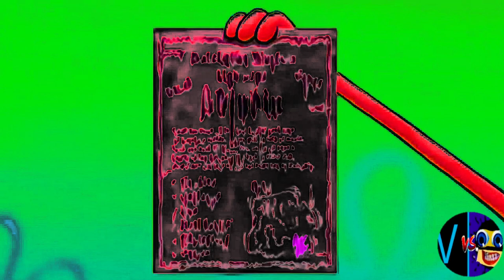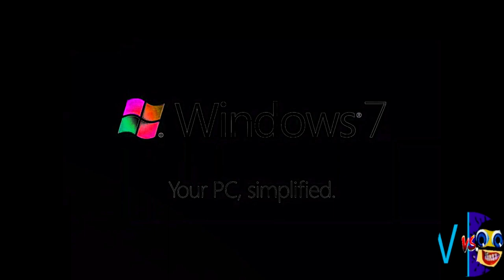G MAJOR 12 (Cocomelon, Gummy Bear, Peppa, Subway, Pinkfong, KFC, Dame Tu Cosita, Klasky Csupo, ETC.)